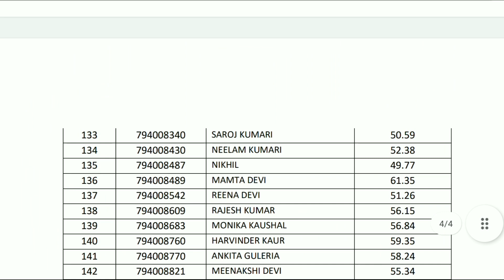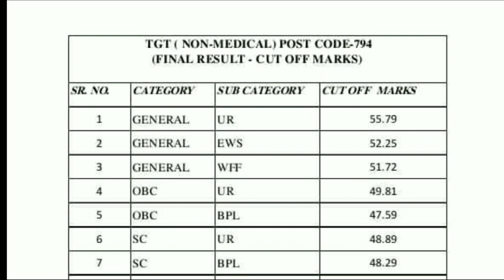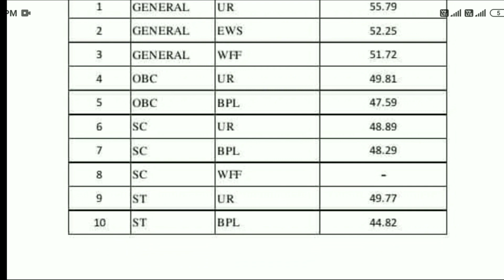TGT Non-Medical Final Result Out 😍 ||POST Code 794 ||HPSSC HAMIRPUR HIMACHAL PRADESH tgtarts